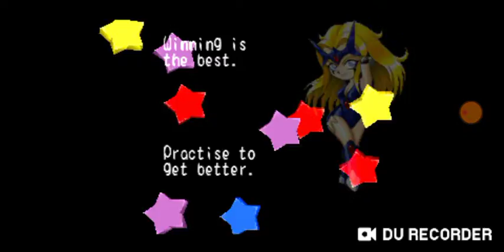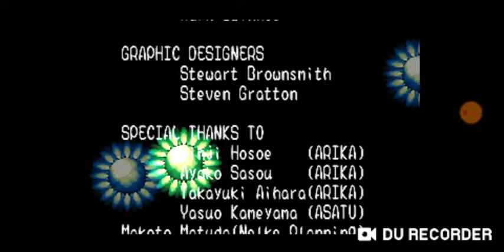Starsweep (ps1) ending song arittake smile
Here is the ending of the european version of starsweep (ps1) with the ending song arittake smile.
Note 2:starsweep belongs to axela and this game belongs to axela.